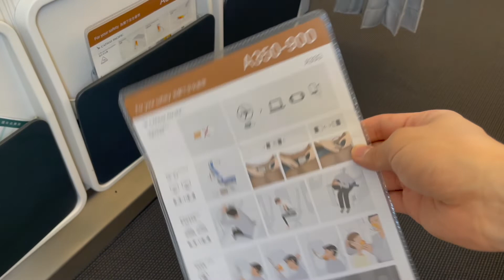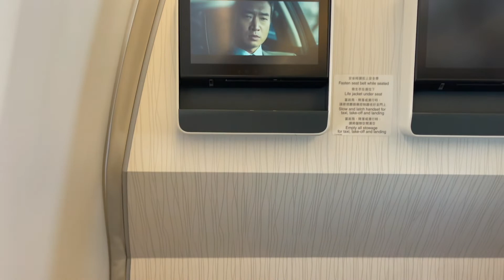Cathay Pacific | Seoul to Hong Kong | A350 | CX411